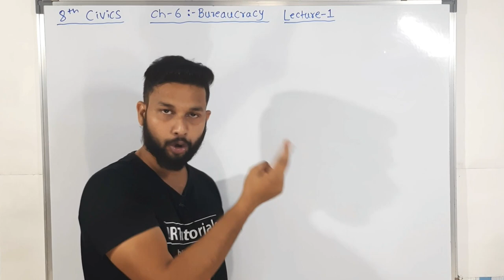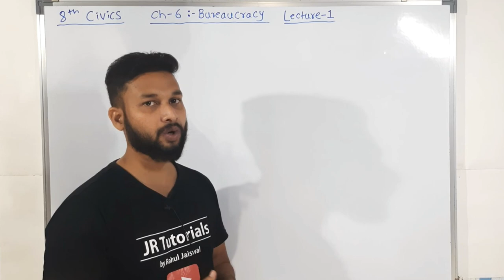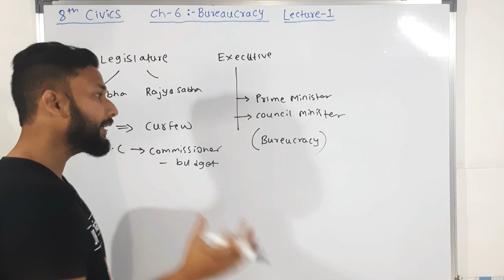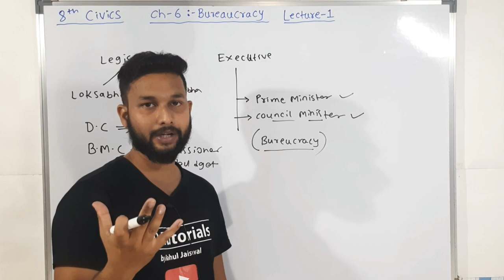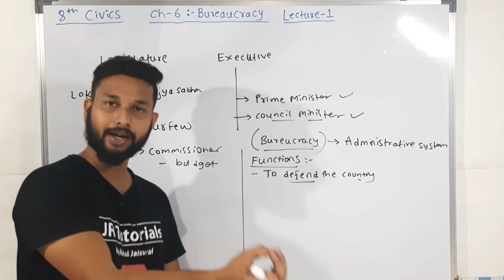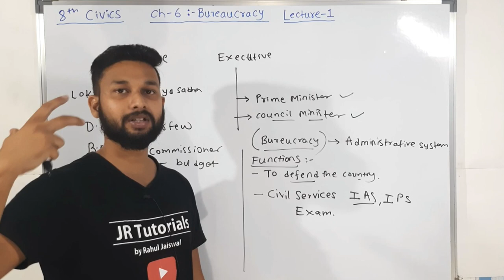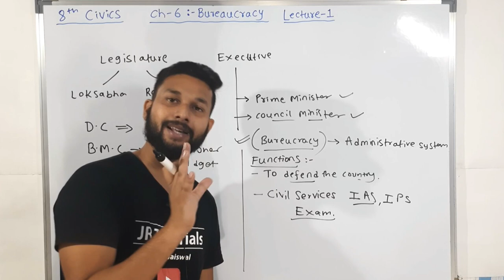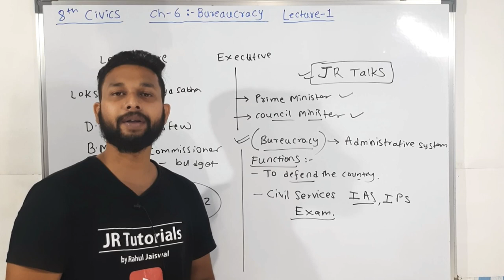8th Civics | Chapter 6 | Bureaucracy | Lecture 1 | maharashtra board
Hi Everyone.
In this video You will get the lecture videos of 8th Civics  chapter 5 State Government  lecture 1 by Rahul sir Maharashtra board.